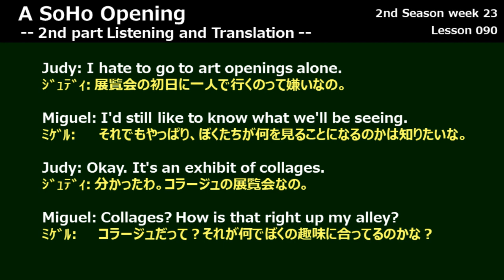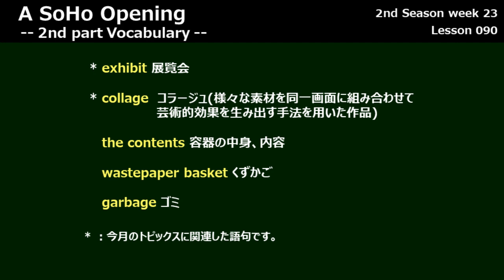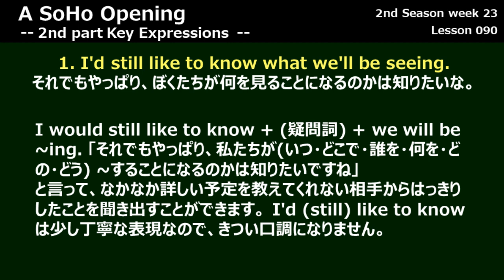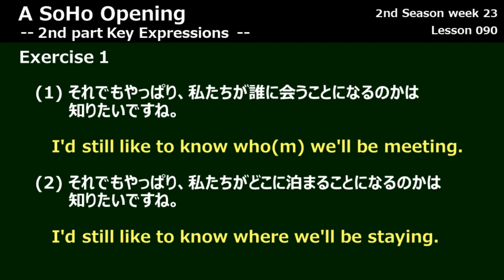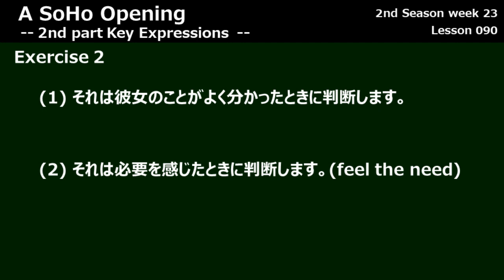【ラジオ英会話1999年10月 第2週 Part2】Lesson 090, A SoHo Opening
ラジオ英会話 1999年10月 第2週 Part2 A SoHo Opening
0:00 Opening
0:28 Translation
1:00 Vocabulary
1:18 Repeat-Aloud
2:27 KeyExpression1
3:36 KeyExpression2